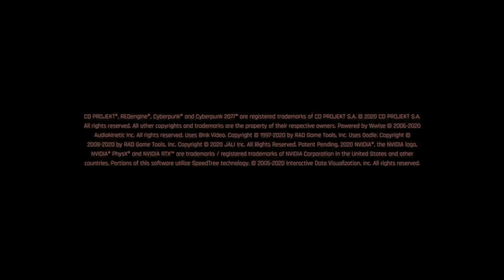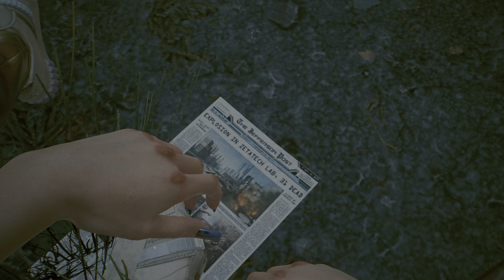Cyberpunk 2077 - PS5 - Inizio (Vita di Strada)